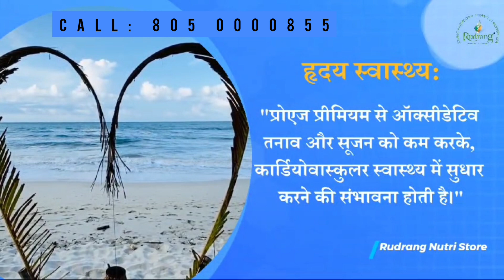Rudrang: ProAge Premium: Benefits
If you are invited by me to this video and if you want more info,

Highlights of *DreamAstral*...

1. 100% Decentralized.

2. Peer-to-peer instant transfer.

3. Just $30 to enter...

3. 95% commission instant payout, 5% admin charges. (For example, if you sponsor one person with $30, you earn $28.5 (95%) instantly transferred to your private crypto wallet... (This is the 1st time I have experienced this in my life)

4. Operating for 3 + years.

5. Verified Smart Contract on Tron blockchain.

6. Trustless (no need to trust anyone to pay you as the payments are automatic &instantaneous from one Tron wallet to another.)

7. No holding of funds in the smart contract like MMM.

8. Nominal transaction fees because of Tron blockchain.